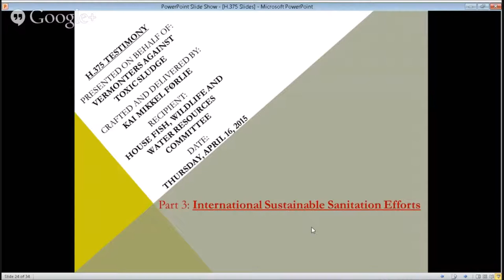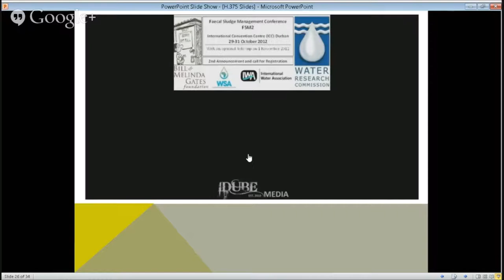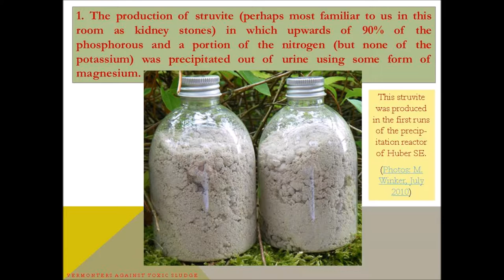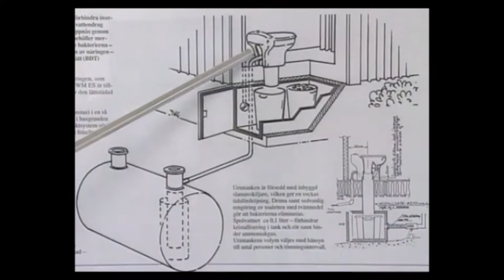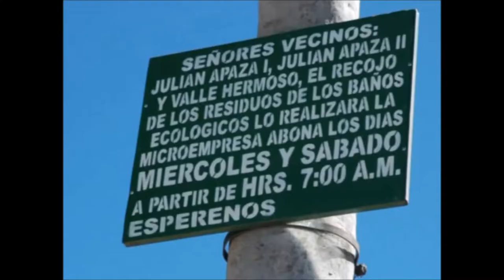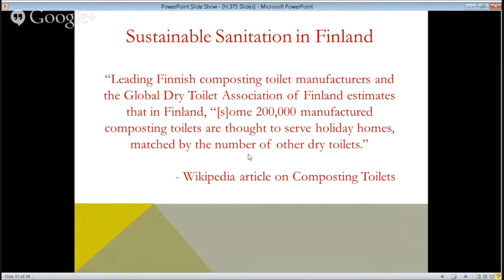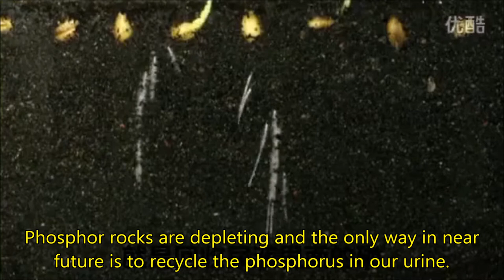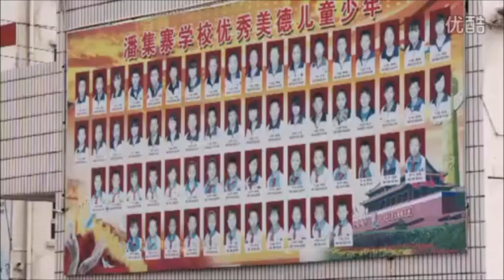Inspirations: International Sustainable Sanitation Efforts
"Part Three" of three-part legislative testimony - presented on behalf of Vermonters Against Toxic Sludge - in support of H.375, a bill currently in the Vermont House that seeks to promote and incentivize the use of ecological toilets and onsite greywater systems.

Here, with the assistance of some inspirational films, I provide some excellent international examples of sustainable sanitation at work.

Presented to the House Committee on Fish, Wildlife and Water Resources

Crafted and delivered by Kai Mikkel Forlie.

NOTE: For the purposes of education this presentation makes extensive use of the following copyrighted material:

A user-edited version of an exclusive interview with Neil MacLeod, retired Head of Water & Sanitation for the eThekwini Municipality, as conducted and filmed by IDUBE Media (featuring English subtitles added by this user):

A segment from an episode titled "lifting the Lid" from the Television for the Environment (TVE) documentary series called "Hands On":

A July 2009 documentary film produced by Andrea Kanzler titled "EcoSan en Boliva: Recoger orina y heces con la compania 'Abona' en el Alto" ("EcoSan in Bolivia: Collecting Urine and Feces with the Company 'Abona' in El Alto").

A 2013 documentary film produced by the NGO X-Runner titled "An Alternative Sanitation Solution in Lima:

An excerpt from the Mona Lisa Production film company's documentary titled "Urine Superpowers" (featuring English subtitles added by this user):

The opinions expressed in this presentation are my own and do not represent those of the various producers, film makers, organizations and projects that are depicted in the films that I make use of during same.